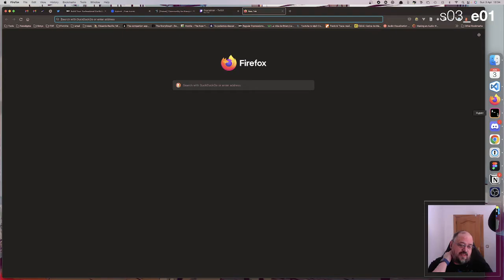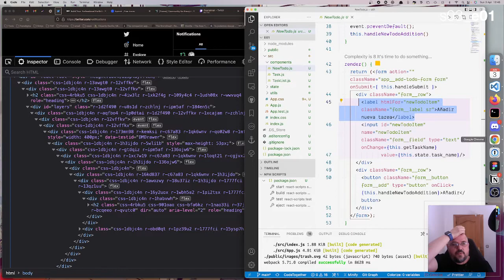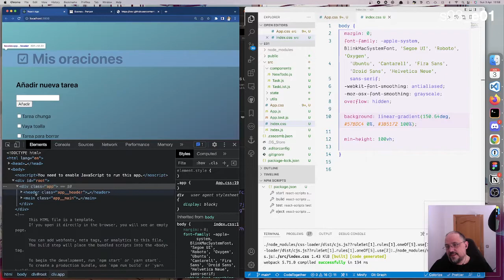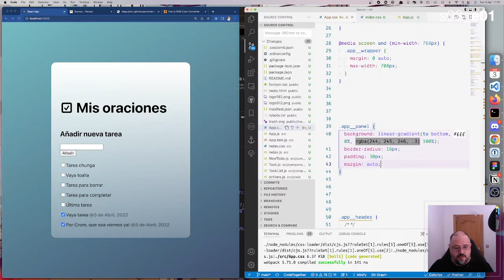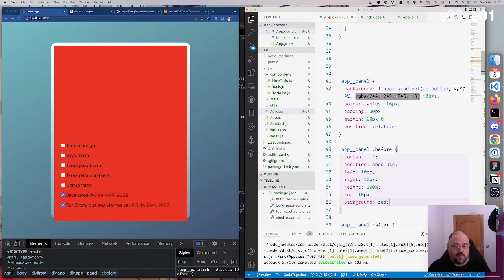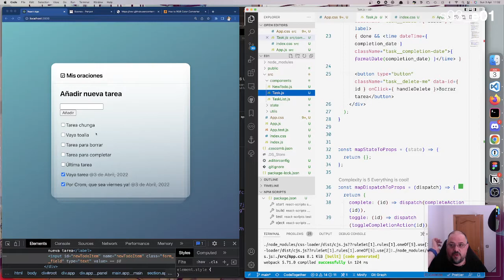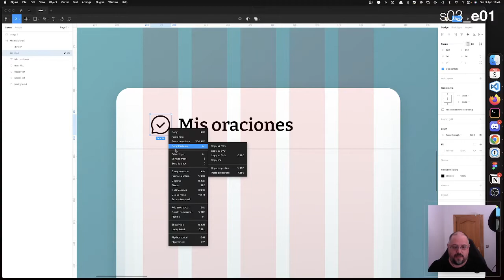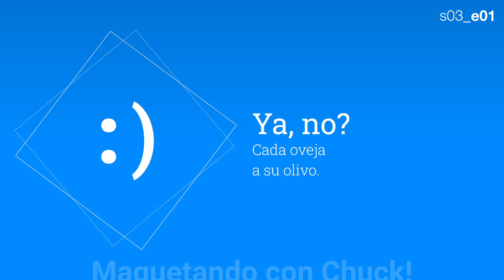s03_e01 - Estilos para lista de tareas | Maquetando con Chuck!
Empiezo la tercera temporada con un "poner bonica" una lista de tareas en React. Muy a modo de aperitivo y porque me estaba costando empezar.

En esta sesión vemos:

*   CssComb
*   Accesibilidad en el botón de cerrar
*   Aplicaciones para los elementos ::before y ::after
*   Añadir fuentes propias
*   Uso de SVG decorativos
*   Un poquito de flex de batalla.